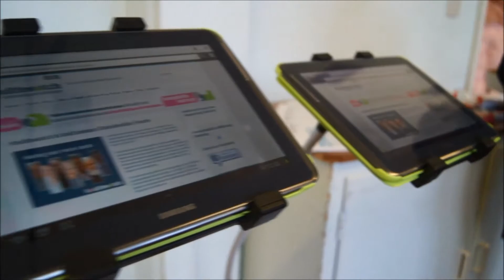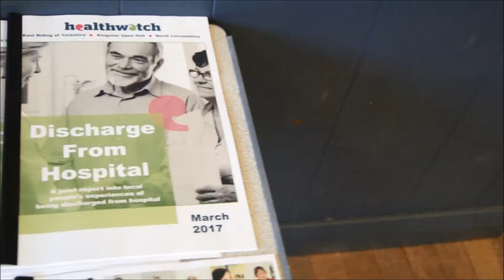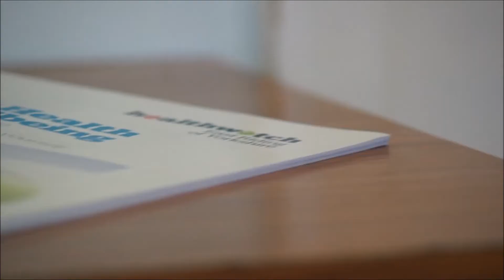Healthwatch East Riding Stakeholder Forum 2017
Healthwatch East Riding of Yorkshire held our annual Stakeholder Forum in Willerby recently. The event was for our partners to learn what Healthwatch have achieved over the last year and discuss ways that we can all work together moving forward.